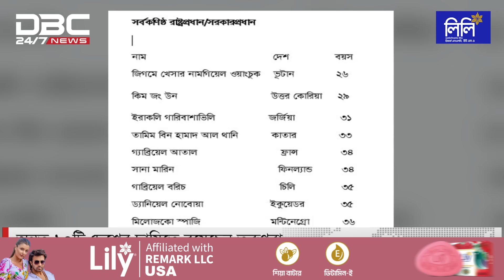থাইল্যান্ডের সবচেয়ে কমবয়সি প্রধানমন্ত্রী পেতংতার্ন সিনাওয়াত্রা | DBC NEWS